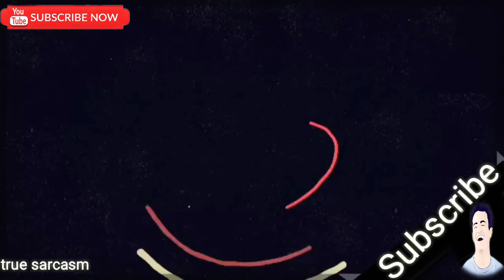فيرس كرونا بشكل كوميدي 😂😂 (محمد رمضان)truesarcasm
اغنيه فيرس لمحمد رمضان بشكل مختلف
اغنيه فيرس بشكل كوميدي

فديو كوميدي لغرض الهزار والضحك وليس الاساءه لاحد
فديو كوميدى
تريقه ومشاهده بشكل مختلف
هذا الفديو علي سبيل الهزار والضحك فقط

تحفيل

تحفيل مهرجانات بشكل كوميدي

الاغاني اللي بنحبها بشكل كوميدي

فيديوهات تحفيل

تحفيل

تهيس
# true_sarcasm